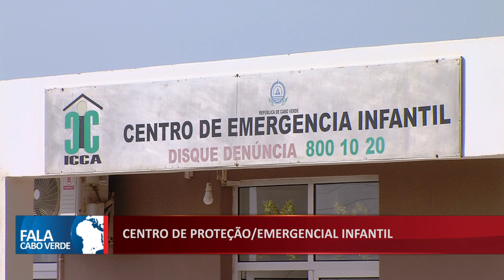CENTRO DE PROTEÇÃO/EMERGENCIAL INFANTIL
Governo considera que é preciso um reforço da classe especializada que cuida das crianças em situação de risco e com necessidades educativas especiais.

👇 Acompanhe também👇📌